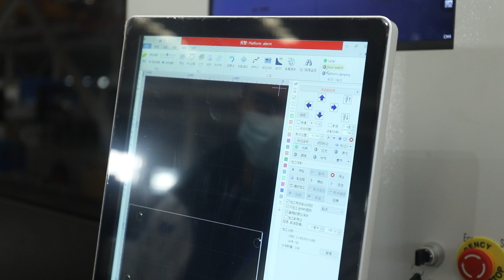Whole covered fiber laser LF3015P with pull-out platform